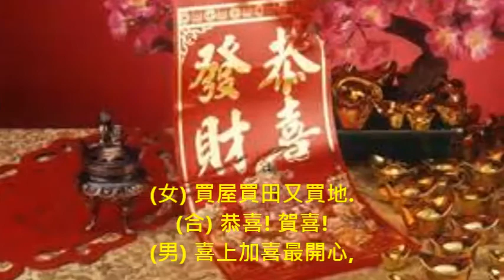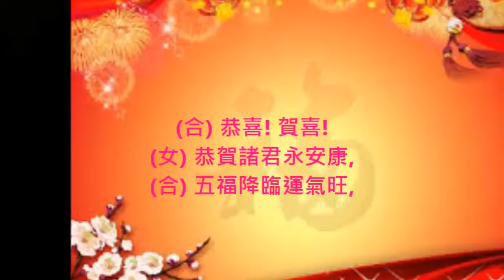恭喜你 - Vincent & Lilian 歌集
合唱: Vincent & Lilian
視頻製作: Lilian